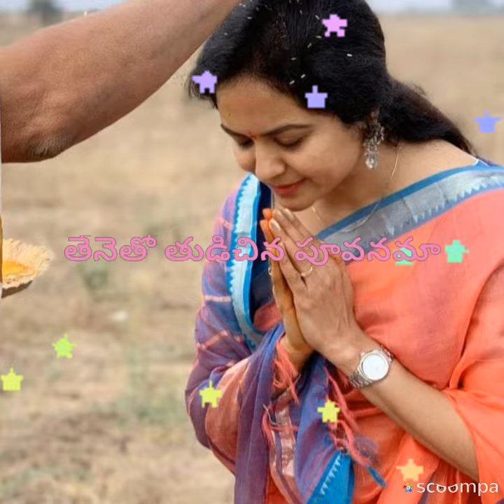నాలో ఇంతలోనే ఏమయ్యిందో నిన్నే చూడగానే ప్రేమయ్యిందో❤/Singer Sunitha fan created video💚💚💚